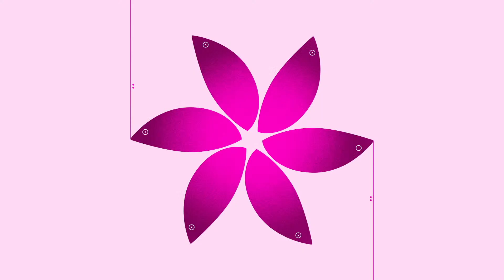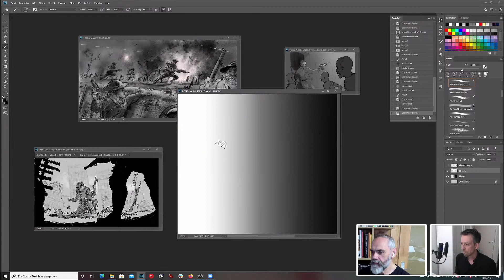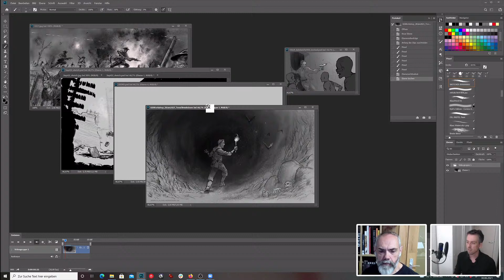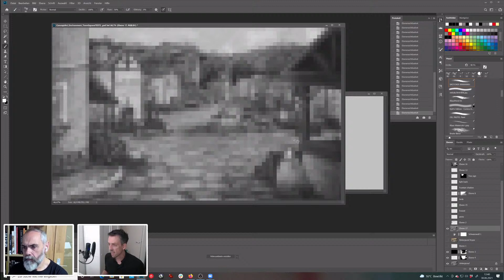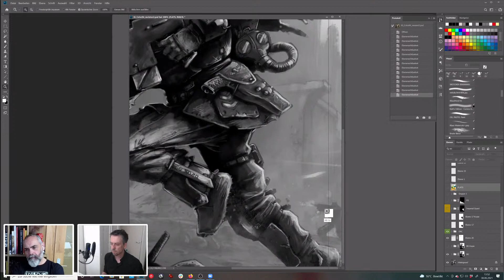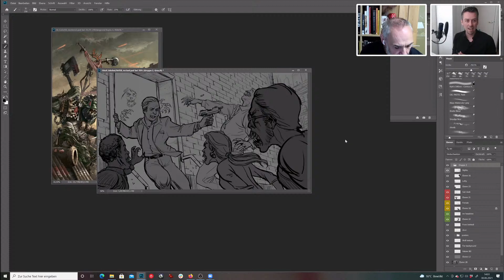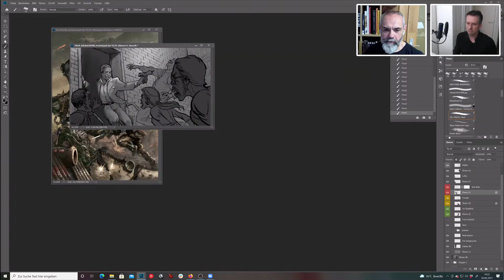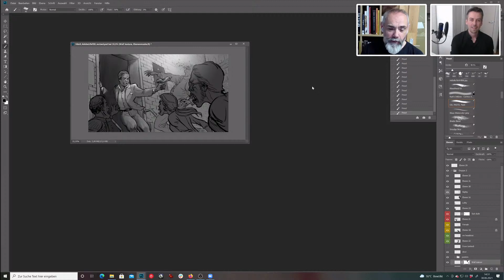Lighting up Stories - Illustration with Klaus Scherwinski and Tony Harmer | Adobe Live